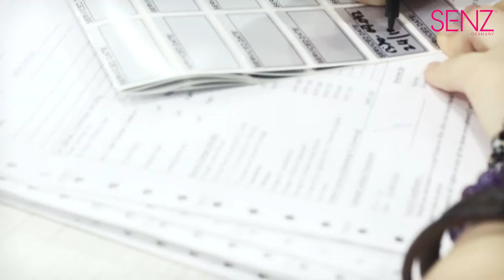[SENZ] Meet the Customer Service & Technicians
We are proud to introduce our Customers Service & Technicians team! Let's meet the team that handle our after sales service and we offer nationwide on-site service for your SENZ products!

SENZ HQ (showroom): No.3, Jalan Industri Mas 7, Taman Mas 47100 Puchong, Selangor, Malaysia